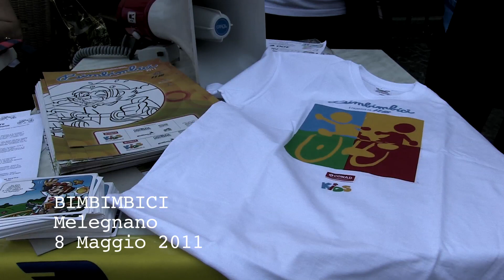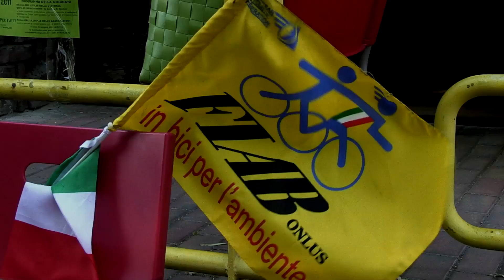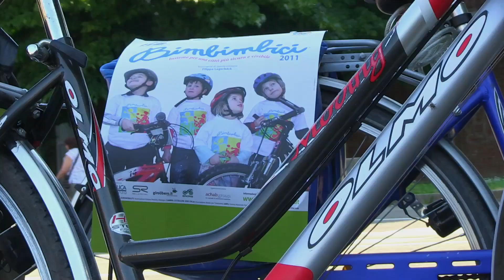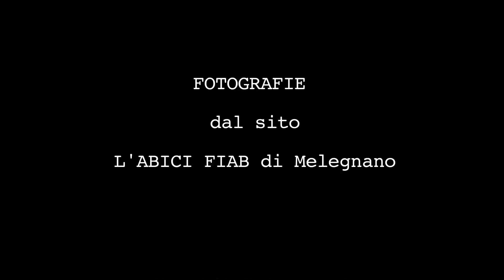BIMBIMBICI_melegnano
l'inziativa BIMBIMBICI del 21 maggio 2011 a Melegnano per la Seconda giornata Nazionale della Bicicletta